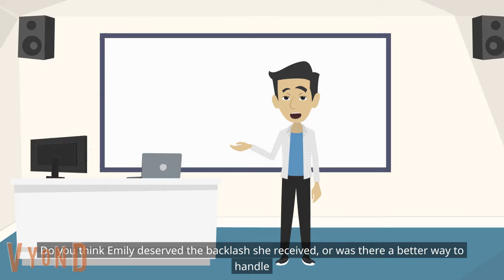【AT】my Girlfriend Mocked Private Details About Me to Her Friends, So I Ended It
My Sister Broke into My Mom's New House While I Was Away, Thinking It Was Mine!!

AT Animated Tales
AT
AT Stories
AT Animated Stories
animated stories msa
story time
animated stories
Revenge Stories

Welcome to "Animated Tales," where each video brings to life captivating stories in full animation! Dive into a world of drama, laughter, and intrigue with our diverse range of narratives. From family dramas that resonate with everyday experiences to gripping relationship tales, our channel offers a unique animated twist to storytelling.

Experience the rollercoaster of emotions with our family drama stories, including MIL (mother-in-law) and SIL (sister-in-law) dramas, where familial bonds are tested and explored in depth. Laugh, ponder, and sometimes gasp at funny and thought-provoking Reddit stories, including popular 'Am I the Asshole' scenarios and Emma's Reddit stories, all presented through engaging animations.

Our content spans across heart-touching, heartbreaking stories to thrilling scary tales, ensuring there's something for everyone. Fans of fairy tales and folklore will enjoy our animated fairy tales and English fairy tales – timeless stories retold with a modern animated twist.

For those who love a bit of spice in their stories, our channel features riveting tales of betrayal and redemption, including cheating husband stories and Reddit cheating stories with updates. And for those who enjoy longer narratives, our 1-hour Reddit story compilations are perfect for immersive storytime experiences.

"Animated Tales" also ventures into the realms of the extraordinary with 'Tales from the Trip' and 'IMR Scary Tales,' bringing a blend of comedy, horror, and wonder to your screen.

Each video is a carefully crafted, animated story designed to entertain, provoke thought, and stir emotions. Join us for the best fairy tales, dramatic narratives, and intriguing stories from various corners of the internet, all brought to life through captivating animation.